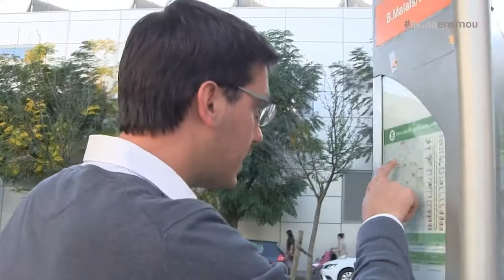Toni Postius escolta els veïns i comerciants de Lleida